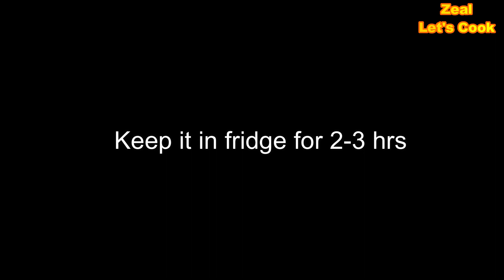Kalakand Recipe | How to Make Kalakand Sweet at Home | Easy Kalakand Barfi Recipe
kalakand
kalakand recipe
kalakand sweet
kalakand kaise banate hain
kalakand kaise banta hai
kalakand mithai
kalakand at home
kalakand banane ki recipe
kalakand banane ka tarika
kalakand barfi
chanar kalakand recipe
chena kalakand recipe
kalakand dikhao
kalakand dikhaiye
kalakand dish
dudh se kalakand kaise banaen
dudh se kalakand kaise banate hain
dudh ke powder se kalakand kaise banaen
desi kalakand recipe
dry fruit kalakand recipe
kalakand easy recipe
kalakand easy
easy kalakand recipe
easy kalakand
easy way to make kalakand at home
easy kalakand recipe with milk powder
ghar par kalakand kaise banaen

how to make kalakand
kalakand sweet
instant kalakand recipe
kalakand banane ki vidhi
milk cake kalakand recipe
kalakand barfi
kalakand sweet recipe
kalakand milk barfi recipe
halwai style kalakand
quick kalakand recipe
kalakand burfi
perfect kalakand recipe
danedar kalakand
homemade kalakand